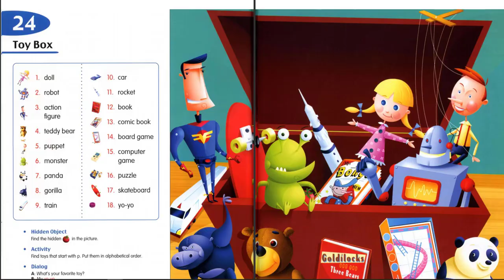Longman Children Pictures Dictionary 24 Toy Box